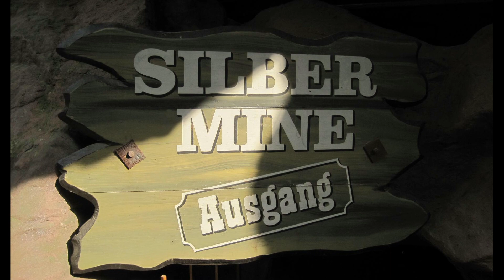5 Fakten über die Silbermine aus dem Phantasialand | Frei-Zeit-Blog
Die Silbermine stand von 1984 bis 2014 im Phantasialand. Pro Stunde konnten bis zu 3.700 Personen eine aufregende Reise durch ein mexikanisches Bergarbeiterdorf unternehmen und dabei rund 120 computergesteuerte Animatronics bestaunen. Die 307 Meter lange Themenfahrt von Schwarzkopf (Technik) und Hofmann (Ausstattung) kostete den Park elf Millionen Mark. In diesem Video präsentieren wir Dir fünf Fakten über die Silbermine, die Dir eventuell noch unbekannt sind.
0:00 - Intro
0:34 - (1) Planung
1:24 - (2) Grunddaten
2:23 - (3) Soundtrack
3:33 - (4) Fahrt
4:41 - (5) Geographische und historische Einordnung
5:55 - Outro